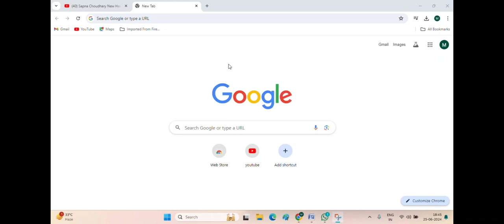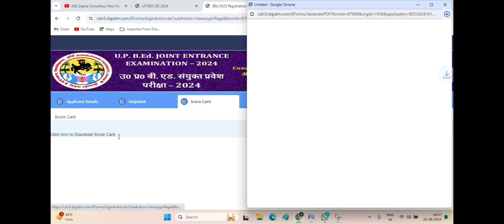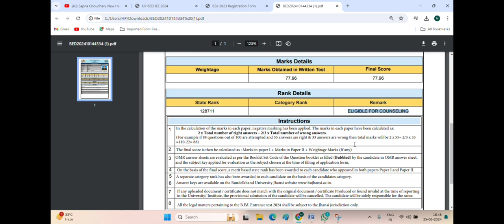Up B.ed Score card download. up b.ed result download. up bed रिजल्ट घोषित। ऐसे करें डाउनलोड।